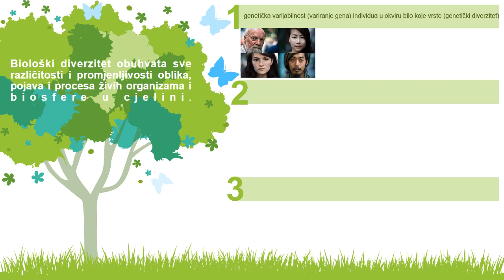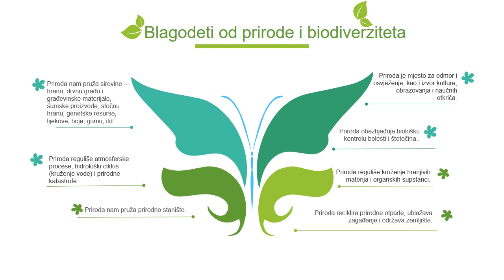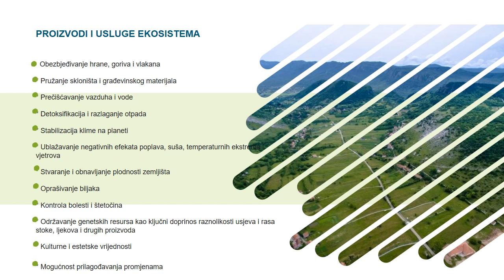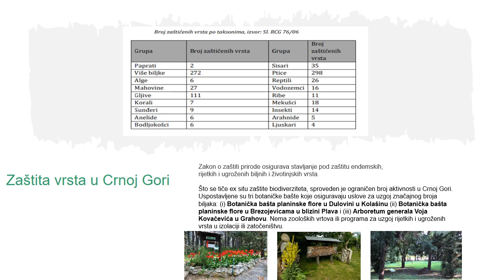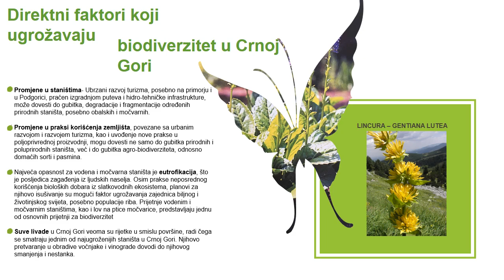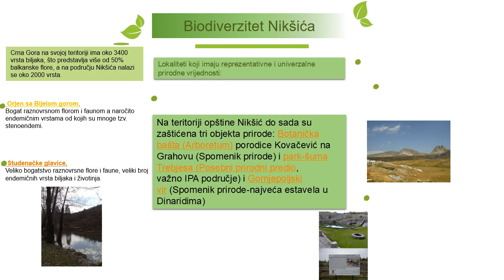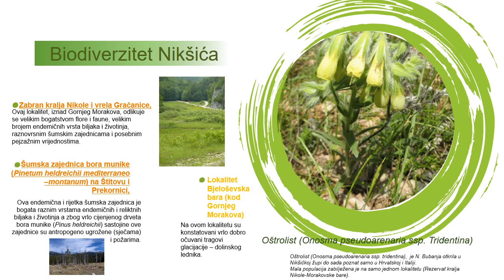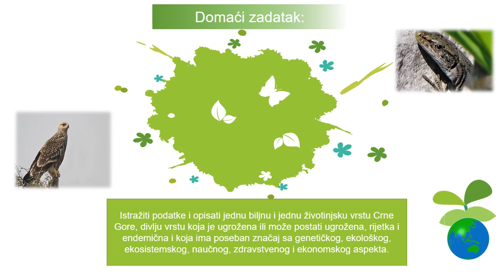Biodiverzitet, biološka raznovrsnost